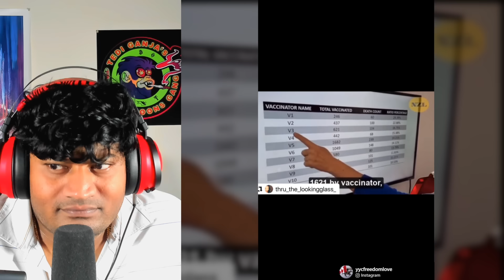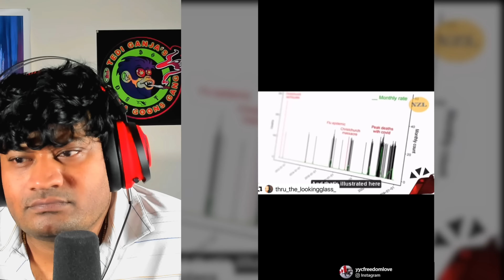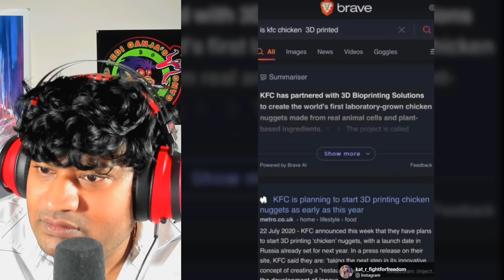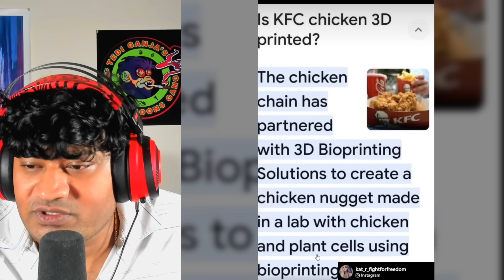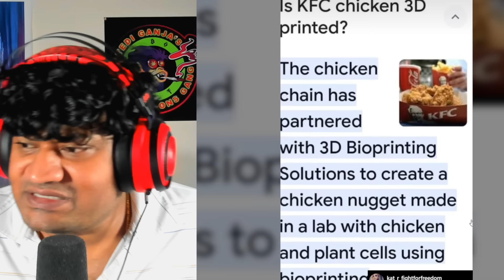Scary Creepy Horrifying TikTok Theories to Consider when you have nothing else to do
👻 Embark on a creepy surreal journey through the uncanny and the unexplained with our newest video on Explore the Weird! This collection is not for the faint of heart—it's an anthology of the most eerie, true-to-life TikToks that promise to disrupt your conception of reality. Witness an assortment of bizarre happenings and hair-raising occurrences that defy explanation. Are you ready to challenge your sense of what's possible?

Video Chapters:
0:00 intro
1:07 creepy or ok
2:46 scary to think
5:05 what idk
6:57 stick with me
19:52 if only
22:41 i wish i can
25:39 hello what
27:09 conspiracy or real
29:20 weird seriously
31:45 outro

Your engagement is our beacon in the murky waters of mystery!